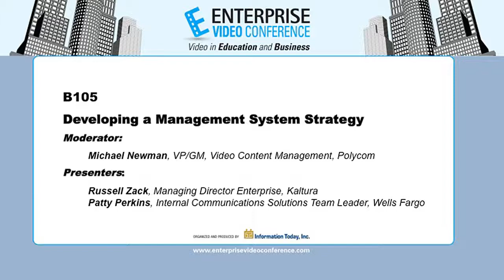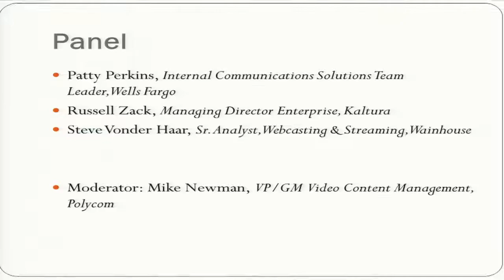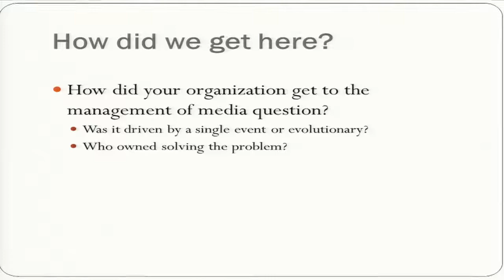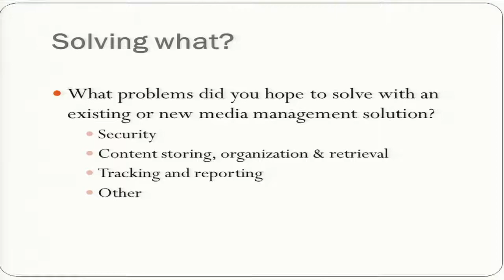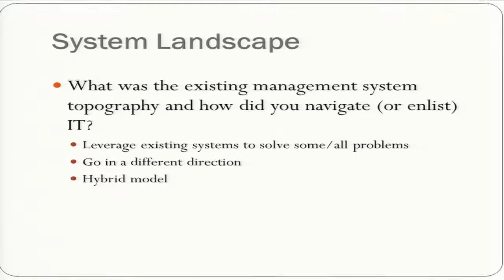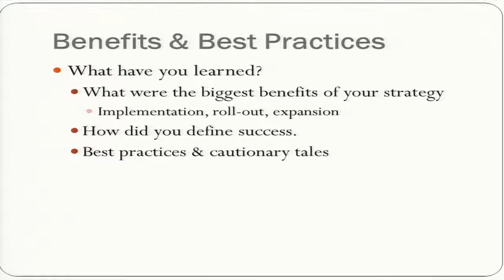Developing a Management System Strategy